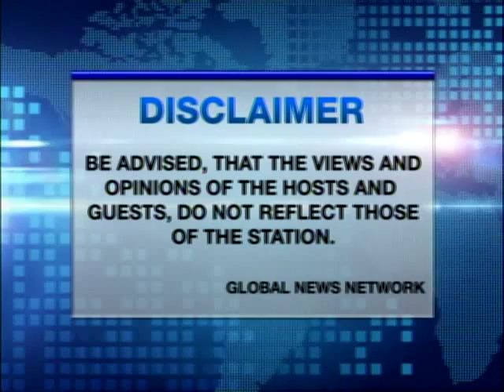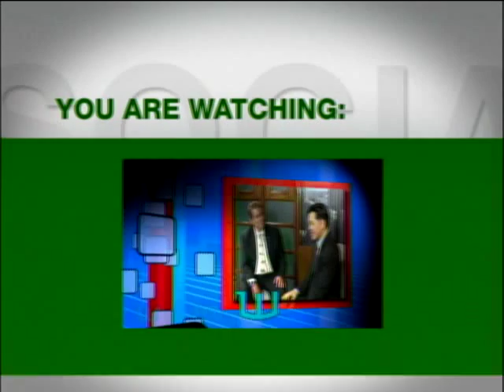CSR OCT 30 2013 Understanding Restoration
GNN Host Harry Tambuatco

Guest Architect Manolo Noche Heritage Conservation Society
"Understanding why we must restore antiquities